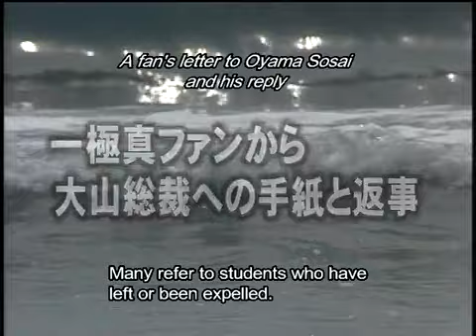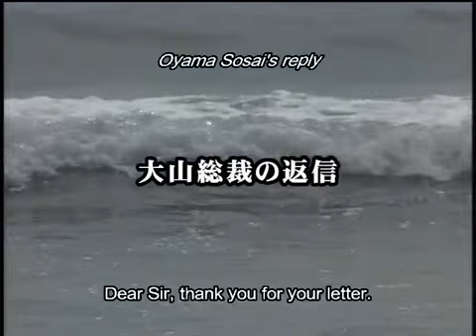Oyama Masutatsu "The Godhand" - 3